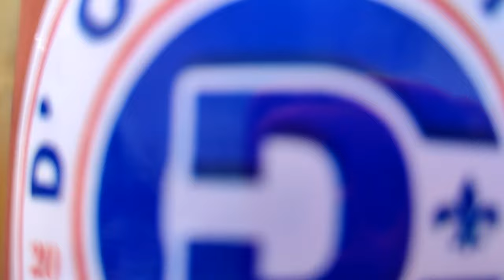Pandanon Fluvial parade 2022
Tara mag Fluvial nata